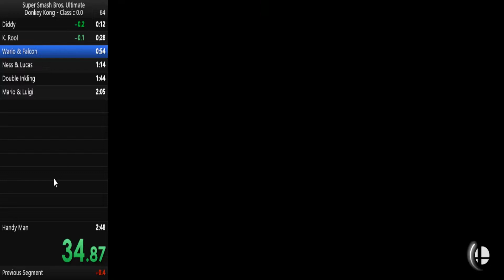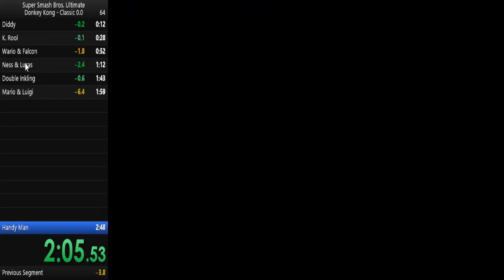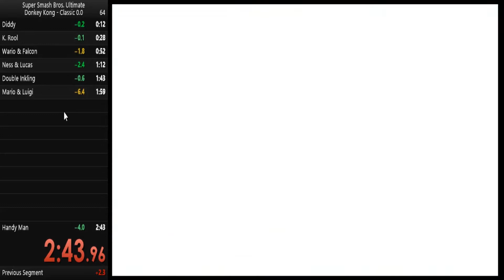Super Smash Bros. Ultimate Donkey Kong 0.0 Classic Mode Speedrun in 2:43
Fun run to do. Link is next